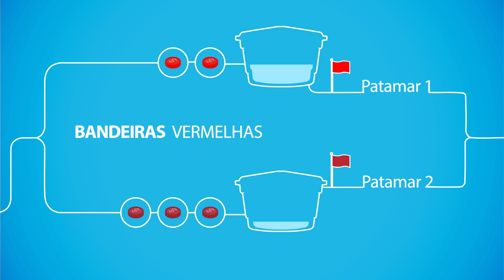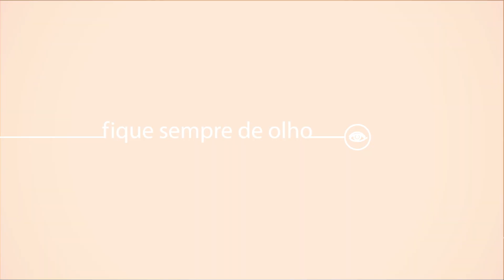Significado das bandeiras tarifárias na conta de luz | CPFL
Você sabe o que significam as cores das bandeiras tarifárias na conta de luz? Assista ao vídeo e entenda como a Aneel determina as bandeiras tarifárias de cada mês e como a chuva influencia nas mudanças da conta de luz.